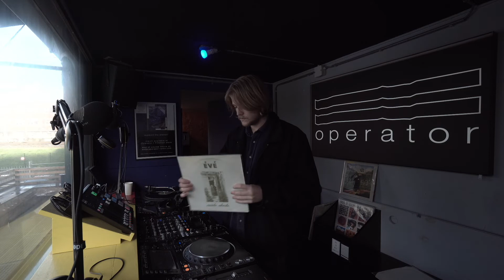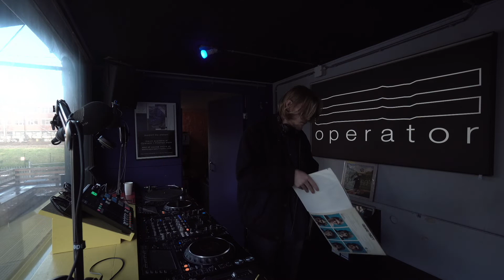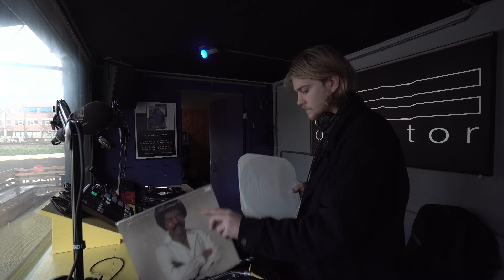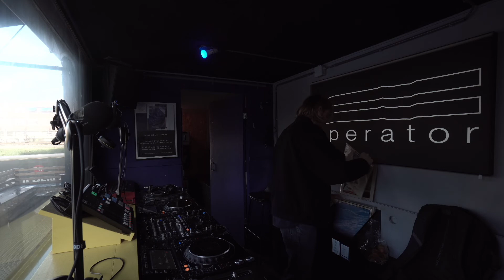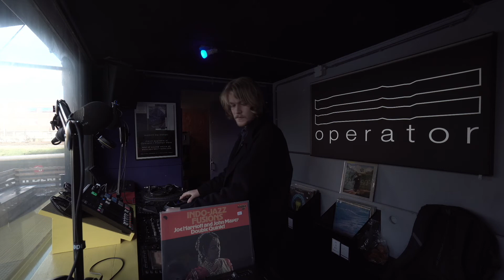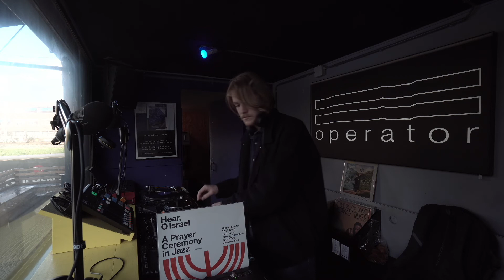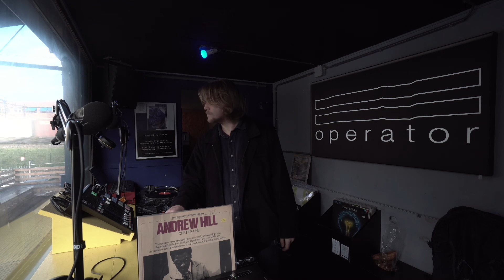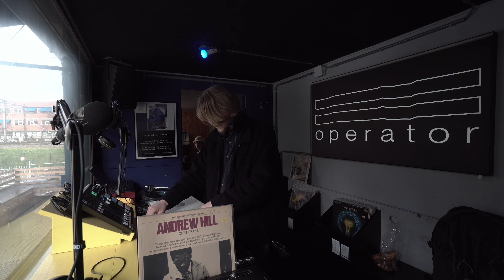The Man Who Waves At Trains w/ O;Riordan | Operator 16.11.2022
For the very first installment of my new morning show I’ll play a 2 hour selection of jazz, folk, ambient and library, music that inspires me and hopefully getting your day off to a good start :)